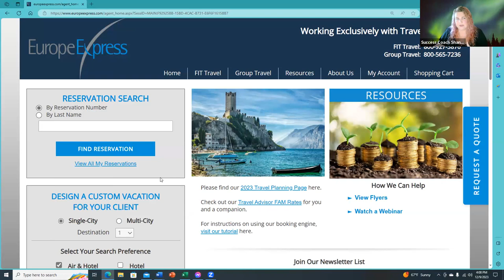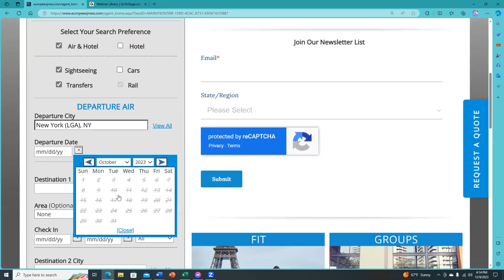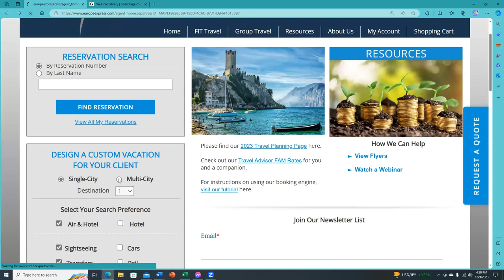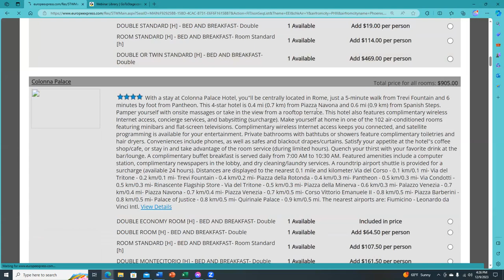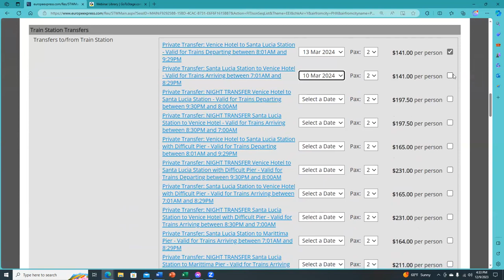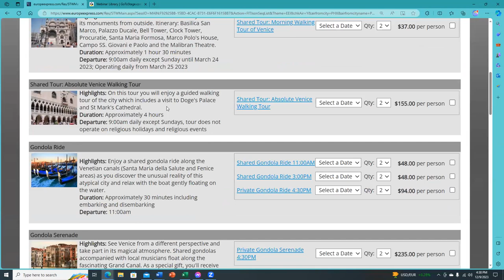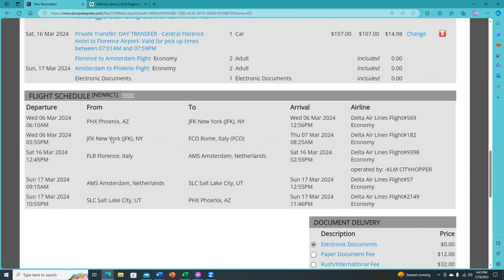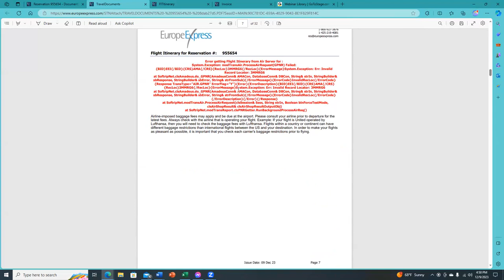Elite Travel & Marketing Training: Booking Europe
Success Coach Shana Kelley teaches how to book Europe vacations.  May She rest in peace.  She will truly be missed.